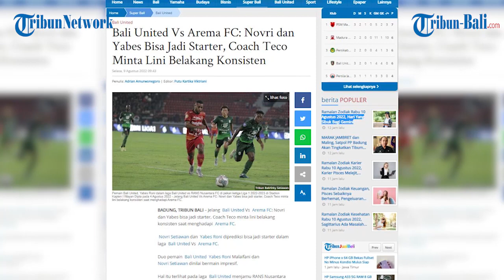LIGA 1 2022/2023 | Novri & Yabes Jadi Starter, Coach Teco Minta Lini Belakang Bali United Konsisten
Novri Setiawan dan Yabes Roni diprediksi bisa jadi starter dalam laga Bali United Vs Arema FC.

Duo pemain Bali United Yabes Roni Malaifani dan Novri Setiawan dinilai bermain impresif.

Hal itu terlihat pada laga Bali United menjamu RANS Nusantara FC di Stadion Kapten I Wayan Dipta Gianyar, pada Kamis 4 Agustus 2022 lalu.

Keduanya bekerja di sektor kanan Bali United sejak menit awal memberikan kontribusi positif saat Serdadu Tridatu meraih 3 poin di kandang.

Laga berikutnya, Bali United akan melawan tim tangguh pemegang juara turnamen pramusim Piala Presiden 2022 Arema FC.

Menurut Teco, ia akan melihat dari kesiapan pemain saat latihan terakhir.

(OPA)